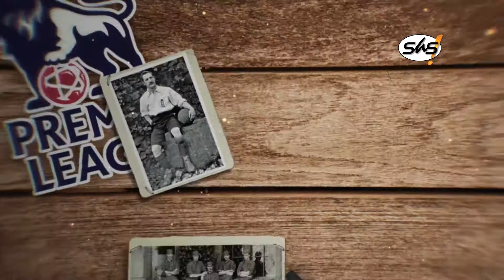RETRODEPORTIVO TERCERA SEMANA DE ABRIL